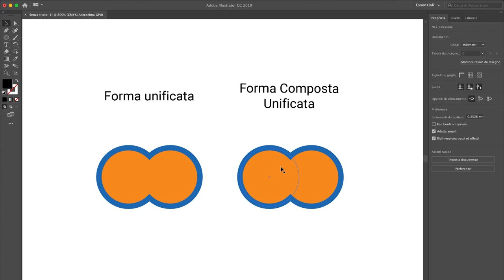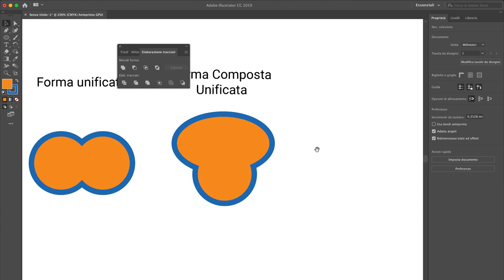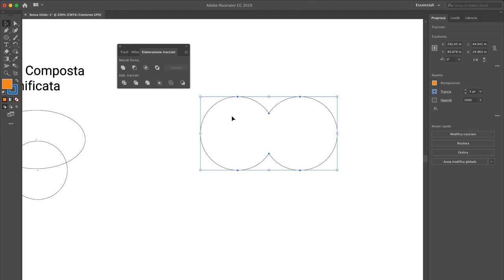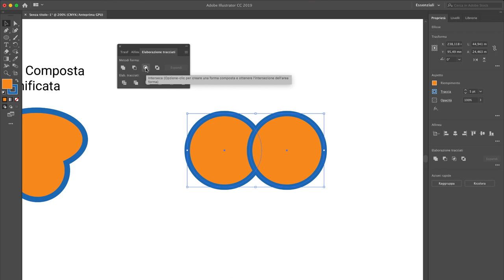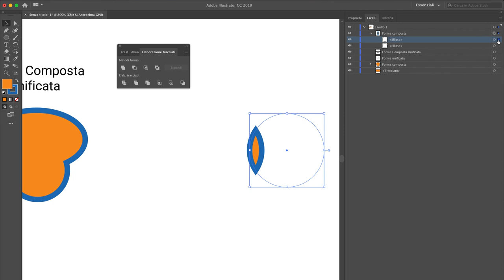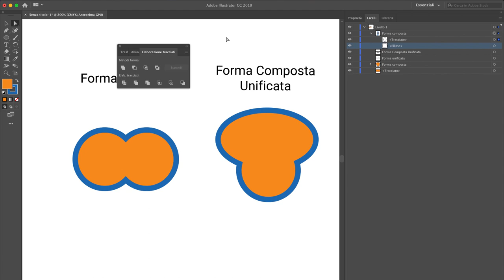Cosa sono le forme composte in Adobe Illustrator?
Vuoi imparare ad usare Illustrator dalla A alla Z attraverso un metodo semplice e divertente?

In questo video affrontiamo l’argomento forme composte all’interno di Illustrator. Cercheremo di capire che cosa sono e perchè il loro utilizzo può consentirci di lavorare più agevolmente con le forme vettoriali.